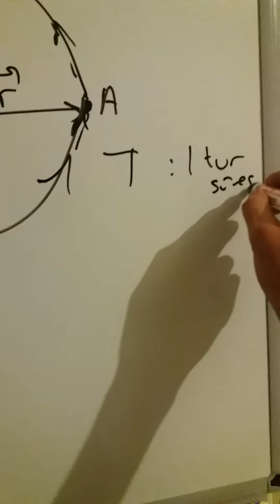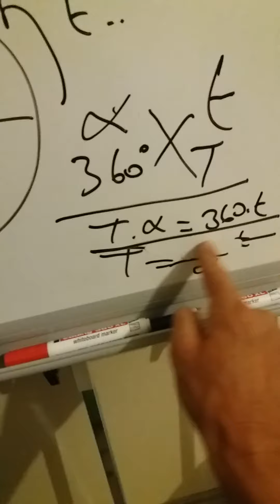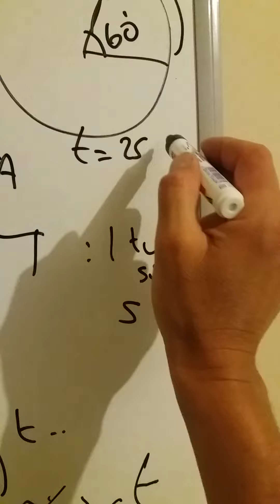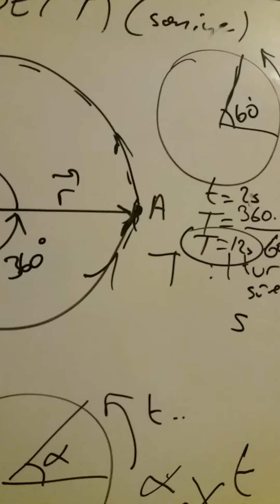3 dk da periyot